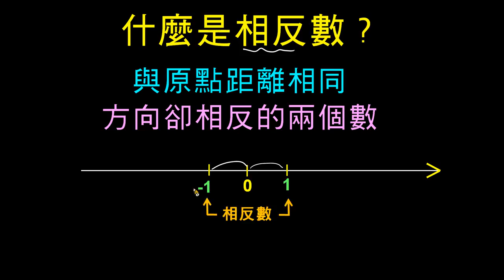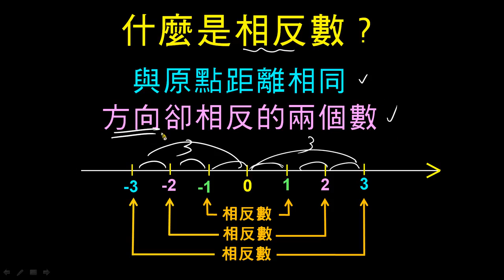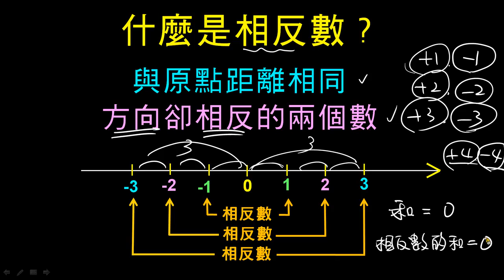什麼是相反數？